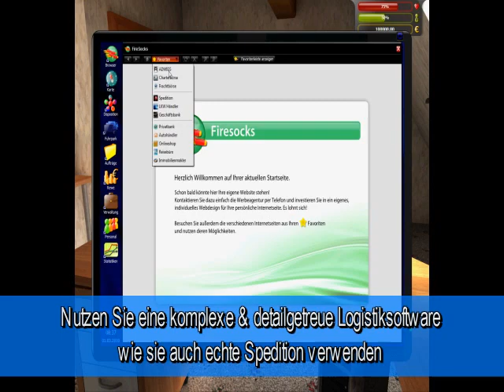SpieleRadar.de: Der Planer 4 - Trailer (deutsch)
Trailer Rondomedias Simulation "Der Planer 4". Das Spiel erscheint exklusiv für den PC.